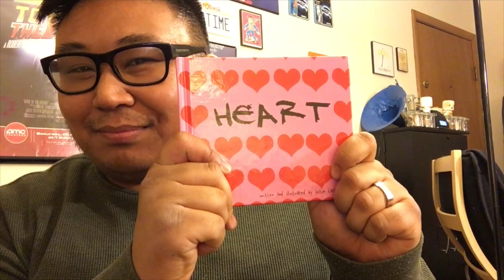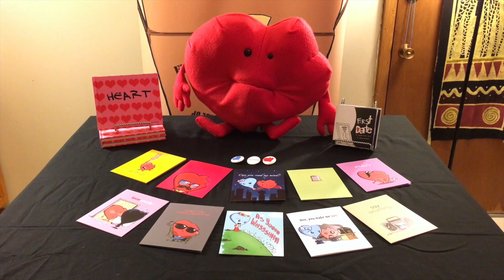My Funny Valentine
I shot a "90s sitcom" style promo for the online store and my children's book, HEART. Enjoy and Happy Valentine's Day!!!